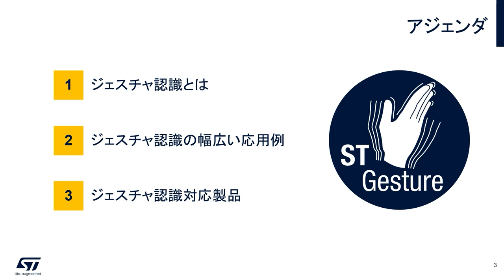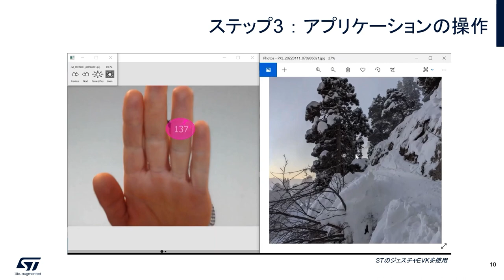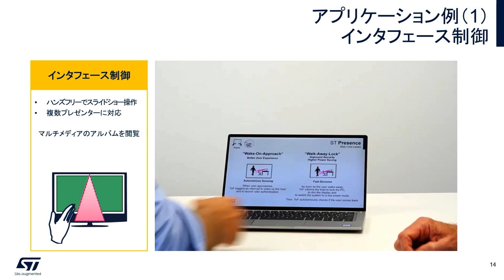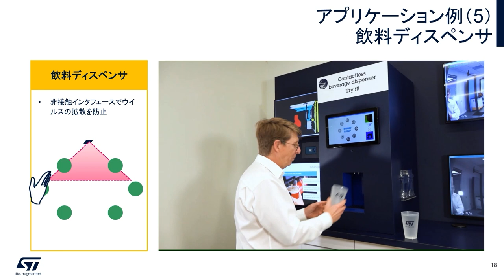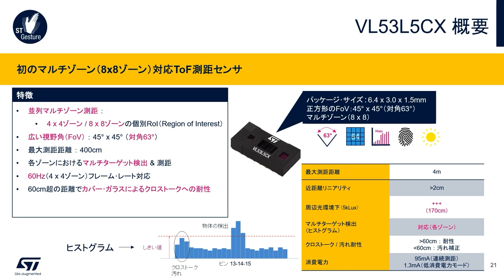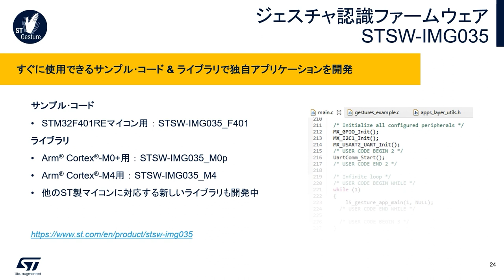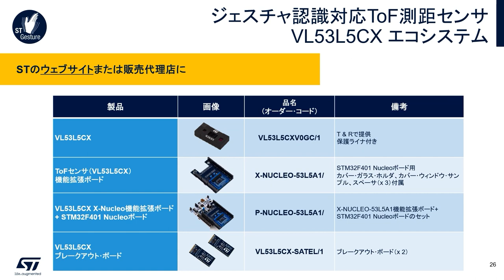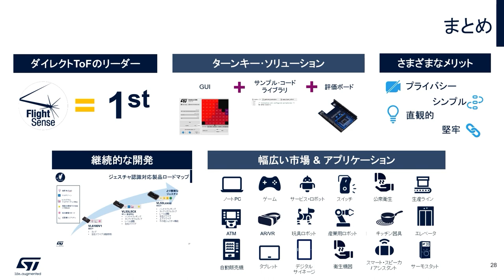小型センサでシンプルに マルチゾーン対応ToF測距センサでジェスチャ認識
センサと対象物間の光子の飛行時間を距離として測定し、対象物の色や反射率に依存せず高精度の測距を行うことができるToF（Time-of-Flight）測距センサ。カメラ、ロボットやドローン、FA / HA機器などに幅広く活用され、注目を集めています。この動画では、STの幅広いToF測距センサ･ファミリの中で、マルチゾーンに対応する「VL53L5CX」を使用したジェスチャ認識ソリューションを紹介します。また、製品開発のアイデアやヒントとなるソフトウェア･ツール、幅広い応用例やそのデモ動画まで、詳細について解説します。

ToF測距センサの応用例・開発ツールなどの特設ページ

関連情報ページはこちら（ToF測距センサ）

Gesture recognition with multi-zone ToF distance measurement sensor